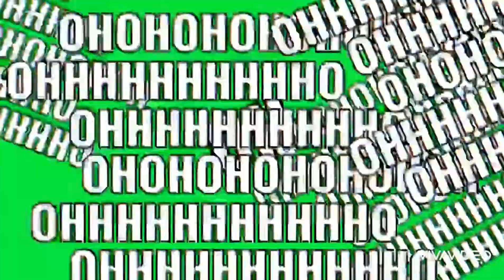Camera Challenge real-time - epic fail! photographer makes rookie error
Real time amateur photography,  I gave myself £50 to buy a digital camera.
But can I actually get a good picture out of it?